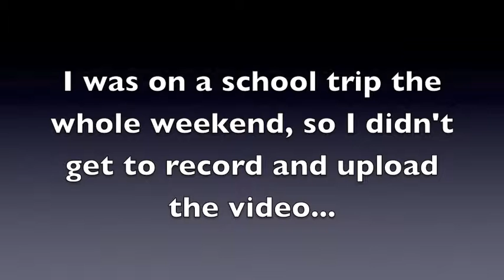Cookies singing Hallelujah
READ:
I just realized I forgot to add my challenge for Corn. xD Soooooooo, my challenge for Corn is to sing Cannibal by Kesha. :P CAN'T WAIT. :D

xoxo,
Cookies :)